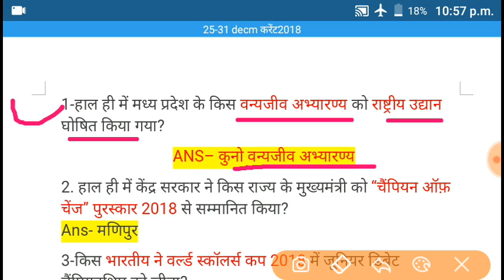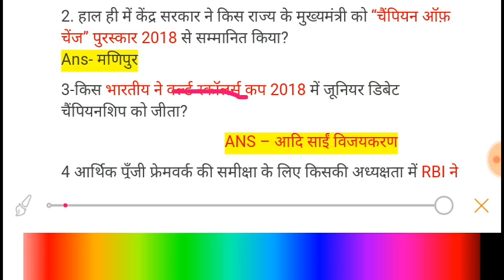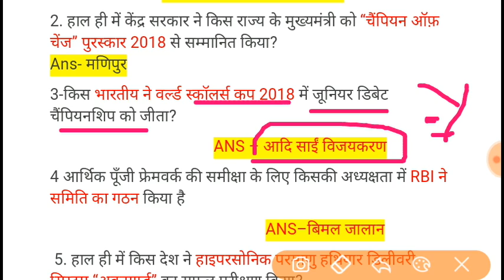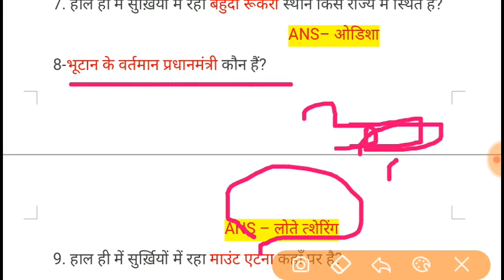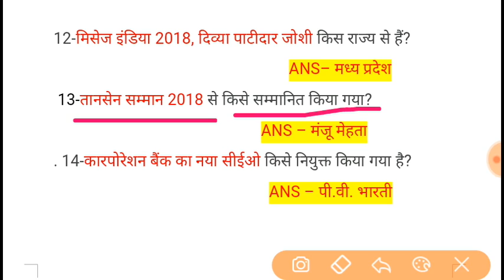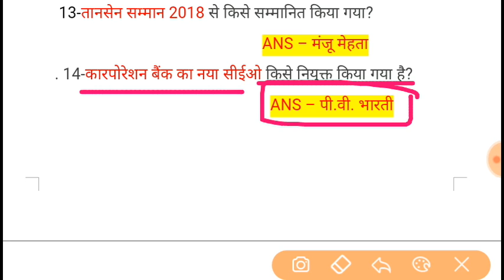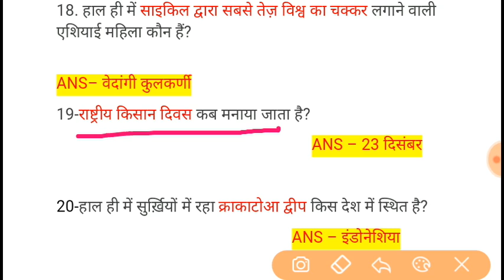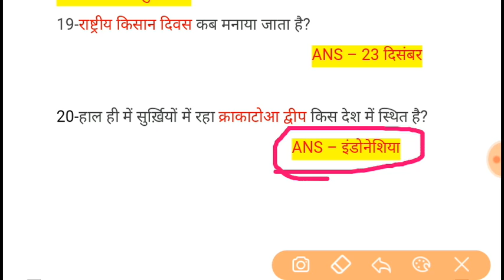December 2018 current Affairs in Hindi 25-31 December 2018 |SSC CGL|RRB-JE/SSC-JE/RRB RAILWAYS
December 2018 current Affairs in Hindi 25-31 December 2018 |SSC CGL|DRDO/UP VDO/RRB RAILWAYS

December 2018 all daily hindi current affairs on ssc knowledge